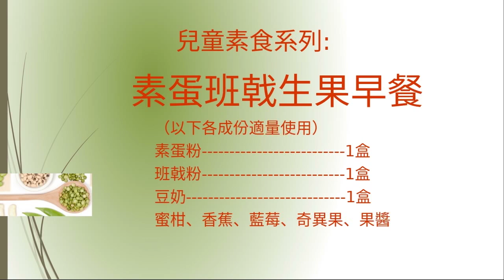《兒童素食系列》：素蛋班戟生果早餐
Veggie 365推出全新《兒童素食系列》，一連五集為大家示範多款賣相吸引、顏色豐富、健康美味的精美素菜，希望打破一般人認為素食＝沉悶的印象，亦鼓勵家長們多煮素菜給小朋友吃，從小培養他們對茹素的興趣，大家一同愛護地球、愛護動物多一點！

正所謂「一日之計在於晨」，早餐對我們來說確是十分重要，尤其是小朋友，只要吃過一頓豐富美味的早餐，就能提供充足的氣力及精神上課。這道「素蛋班戟生果早餐」，以素蛋取代雞蛋，為小朋友提供蛋白質，各位亦可按自己的囝囝囡囡的口味喜好，選用不同水果配搭。究竟怎樣製作素蛋？一同Click入短片看看！

【Veggie365】 由佛門網全力支持。【佛門網】致力提倡正信佛教，淨化心靈，貢獻社會，造福眾生。如您認同我們的工作，歡迎捐助，支持我們的弘法事業。護持佛門網請按：